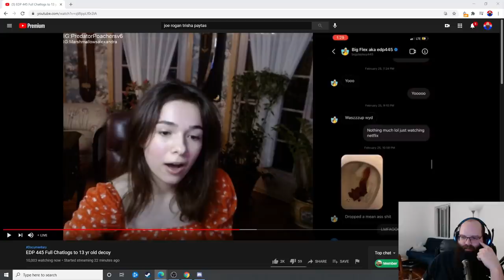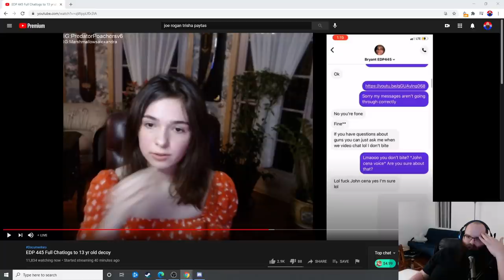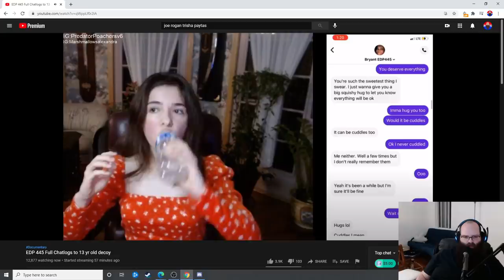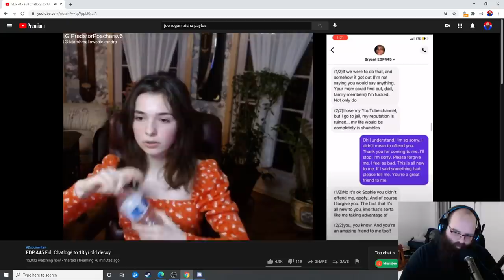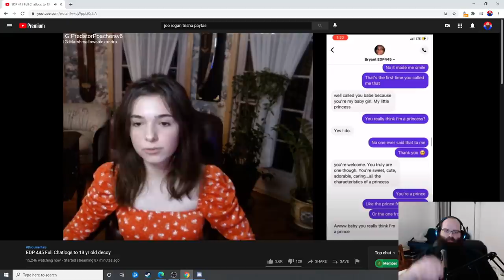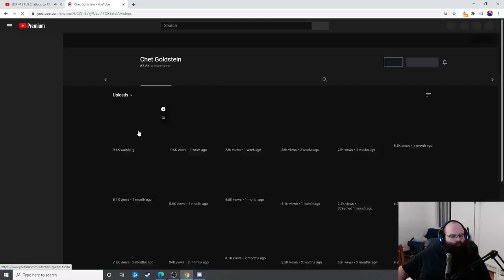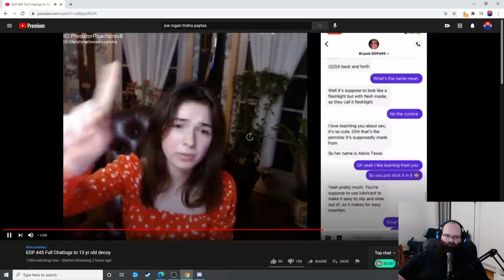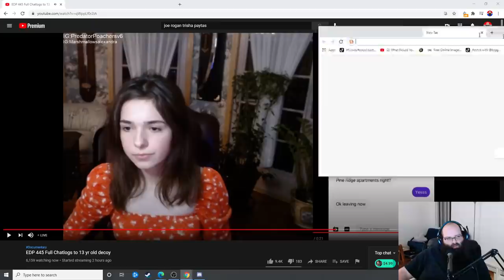Papa Gut Reacts to EDP445 Chatlogs